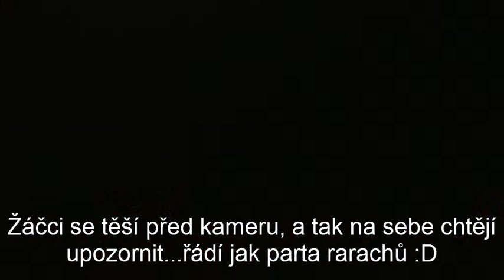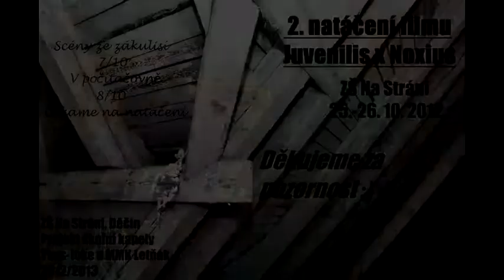J x N (Natáčení škola II.) 07+08/10, V počítačovně + Čekáme na natáčení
Dnes jsme se rozhodli spojit dvě videa, původně plánovaná jako samostatné počiny. Vzhledem k tomu, že se nám blíží další (tentokráte již poslední) natáčecí výjezd, snažíme se mít co nejméně restů ;)
Opět se podíváme na nějakou tu přípravu, ale také i na několik málo vteřin reálného natáčení a také se podíváme, jak trávil volné chvilky zbytek hereckého ansámblu  :)